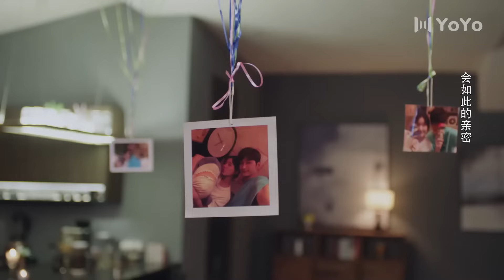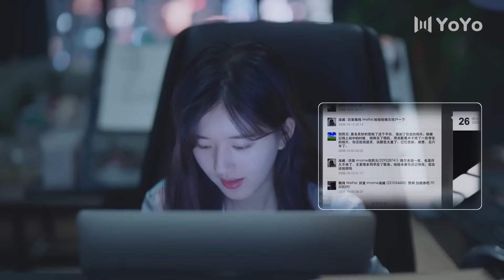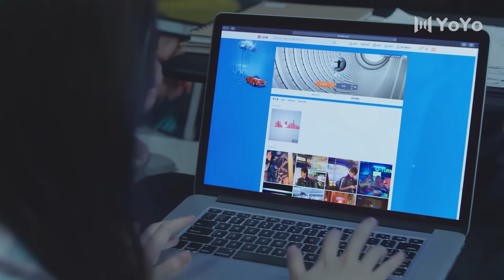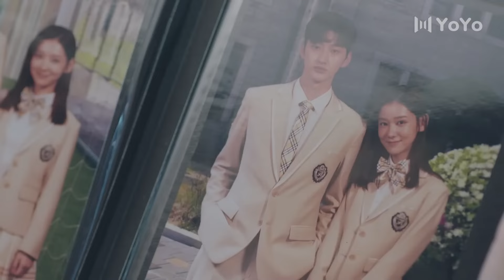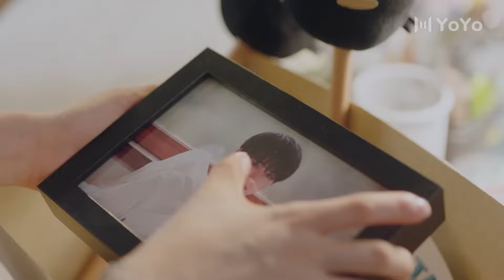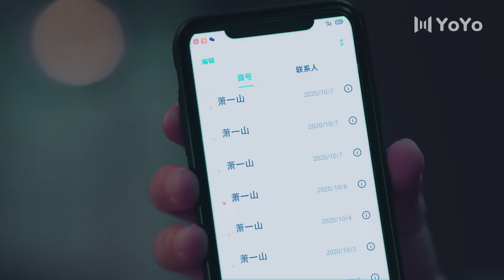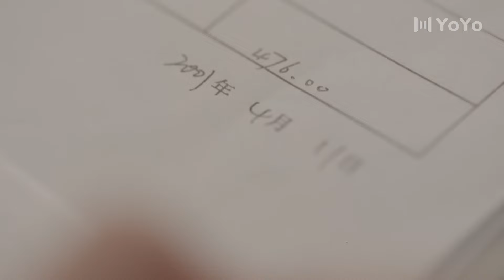赵露思 ENGSUB【FULL】EP17 一不小心捡到爱Please Feel at Ease Mr. Ling 💜赵露思、刘特、周峻纬、漆培鑫、李沐宸💜